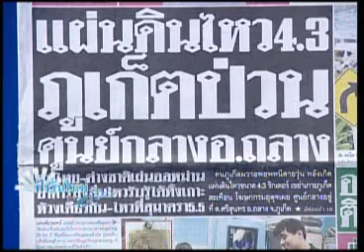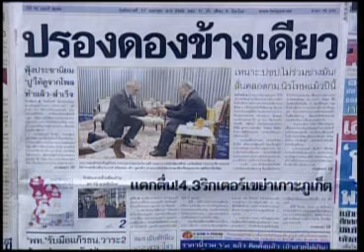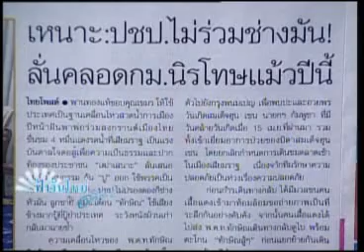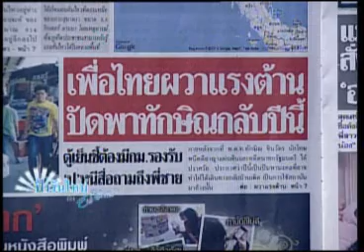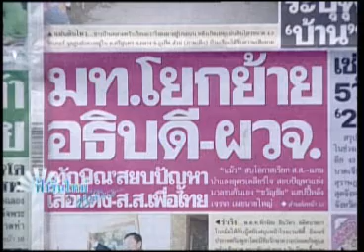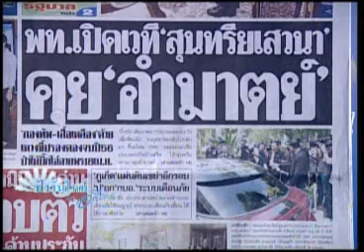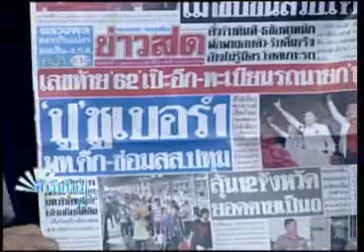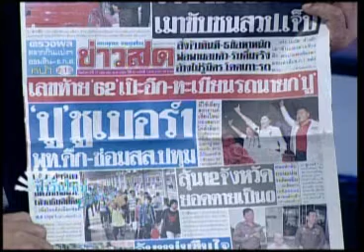ฟ้าวันใหม่ 17 04 55 เบรค1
วันนี้17 เม.ย. 55 มีข่าวอะไรใหม่ๆอัพเดทบ้างหลังจากอยู่ยาวช่วงสงกรานต์ ไปรับชมกันเลยครับ ประเด็นๆหลักยังอยู่กับเทศกาลอยู่ครับ